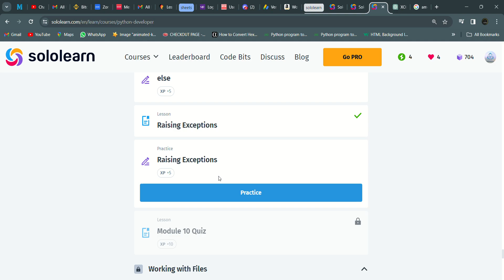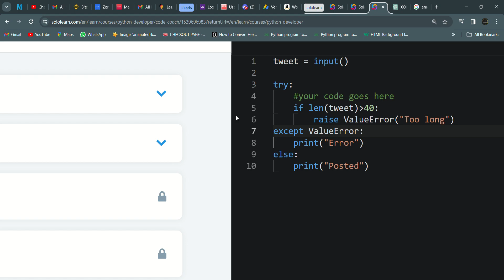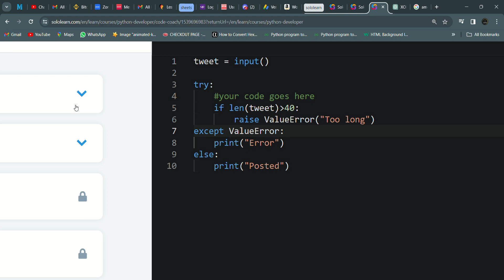109 Raising Exceptions | Python Developer | Sololearn